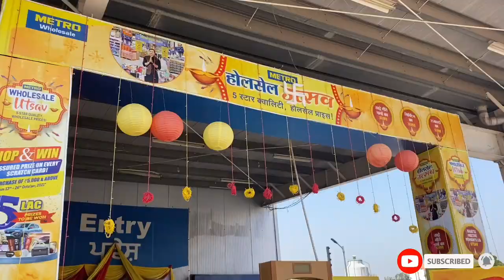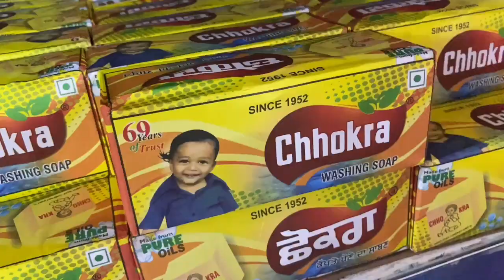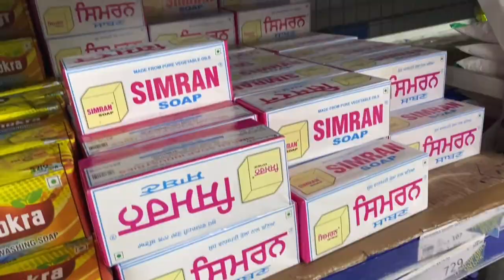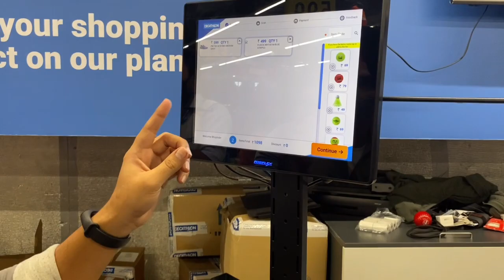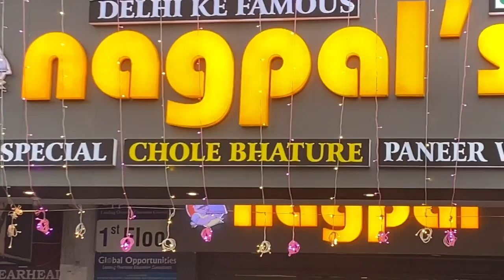Diwali Shopping Padh Gyi Mehengi | Almost lost gold bracelet | Vlog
So we went for diwali shopping and we had never experienced this.. we almost lost a gold bracelet. We were lucky enough to find it back. We thank all the staff members of decathlon who helped us.